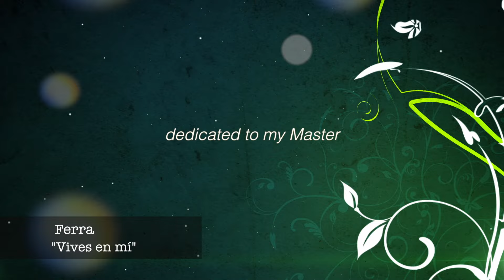Ferra - Vives en mi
Ferra - Vives en mi (Dedicated to my Master)
Words & music  by Ferra

Album: LuzElectrica ©️ 2008

Produced by Ferra & Memo Gil

Ferra: vocals, backing vocals, acoustic and electric guitars, loops
Paco Rosas: electric guitar
Beto Dominguez: drums
Pancho Ruiz: bass
Mario Santos:  keyboards

Recorded in Mexico city at "The house" and "La Bodega" by Ferra and Memo Gil

Mixed by Memo Gil
Mastered by Guicho Gil

Ferra photos by Sonia Alvarado